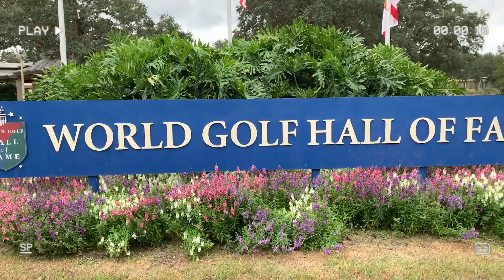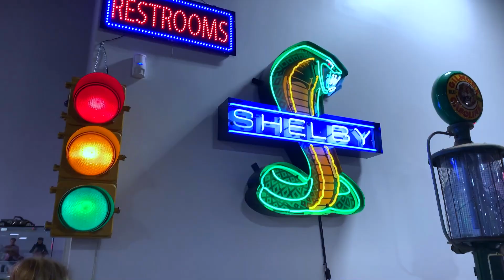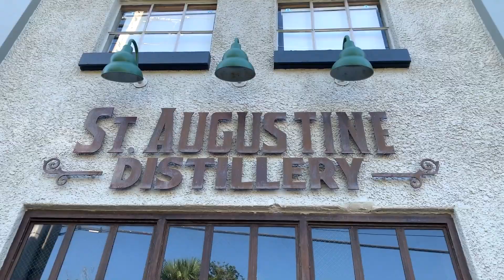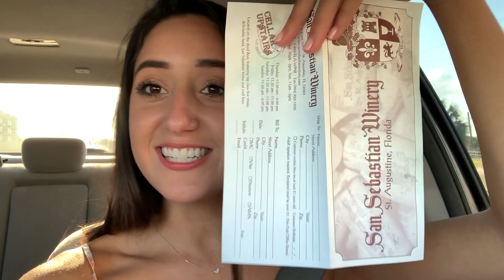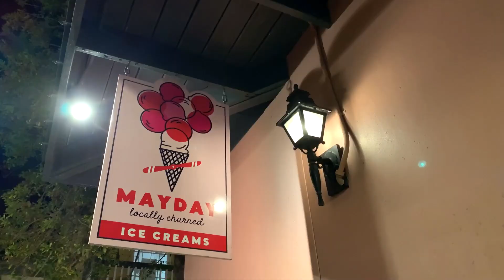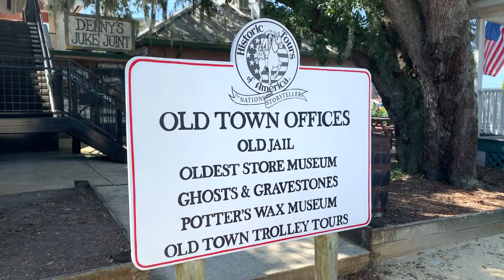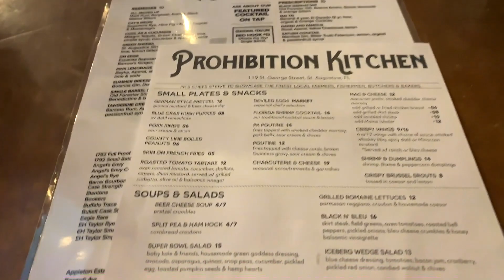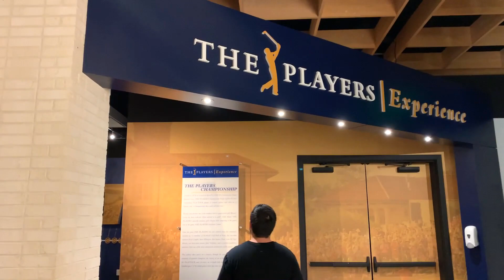St. Augustine, FL Travel Guide/ Vlog! || things to do + places to eat // Shakira Curtis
Hii there! Thanks so much for stopping by & watching my St. Augustine, FL Travel Guide/ Vlog!! I am so excited to share with you our jam packed weekend.. including where we stayed, what we ate and all of the fun things we did during our stay!! I hope this video give you guys some ideas of things to do + places to eat!

Food: Sunset Grille, The Kookaburra, The Spot Cafe, Sea Oats Cafe, Salt Life Food Shack , Pizza Time! ( #2 PIZZA IN THE US ) , Prohibition Kitchen & Mayday Ice cream!

Places to visit: The Classic Car Museum of St. Augustine , The St. Augustine Distillery, San Sebastian Winery, The Old Jail, Downtown St. Augustine, World Golf Hall of Fame & of course the beach!!

Uploading Schedule: Sunday

Songs: Birds & Bees by DJ Quad, Blue Boi by Lakey Inspired, & Ukulele and Chill by Cody G.

Favorite ray-ban shades
iPhone 12 pro max clear case
Colgate Optic White Overnight Teeth Whitening Pen

SHOP ALL MY YOUTUBE ESSENTIALS!
Neewer 18-inch SMD LED Ring Light Dimmable Lighting Kit
Selfie Stick & Tripod Fugetek
UBeesize Tripod S, Premium Flexible Tripod with Wireless Remote
Seagate Portable 1TB External Hard Drive HDD

Much Love,
Shakira Curtis